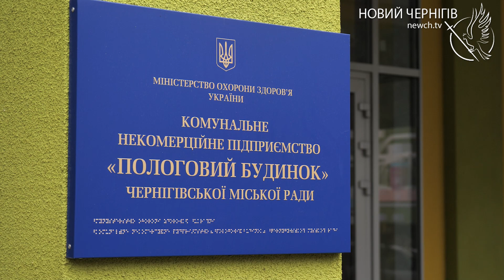На 1000 немовлят менше та створення реабілітаційного середовища: стан справ в медичній галузі міста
Ремонти в третій міській лікарні, ситуація з народжуваністю, робота дитячої стоматполіклініки та реабілітаційне середовище як для військових, так і для цивільних – в муніципалітеті обговорили стан справ у медичній сфері міста.